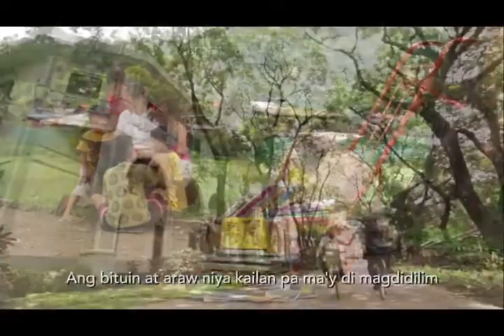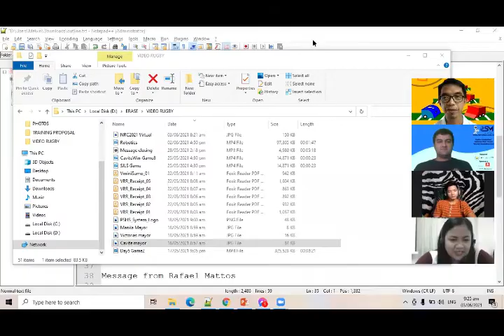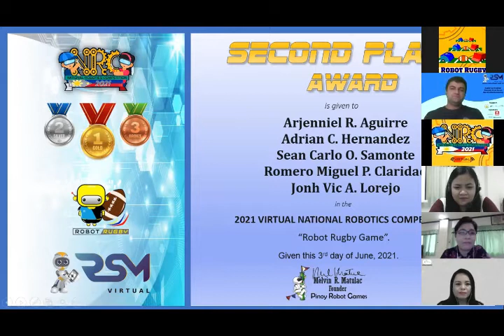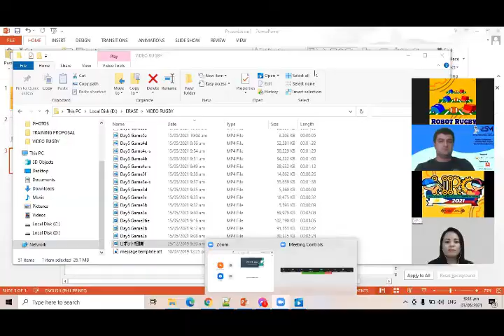Virtual Robot Rugby 2021 SJLS Awarding with Mayor "Bing" Leonardia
Formal awarding done by Pinoy Robot Games and RSM Virtual witnessed and acknowledged by the city of Bacolod through Honorable "Bing" Leonardia (Mayor of Bacolod City)...  Great things have just began.